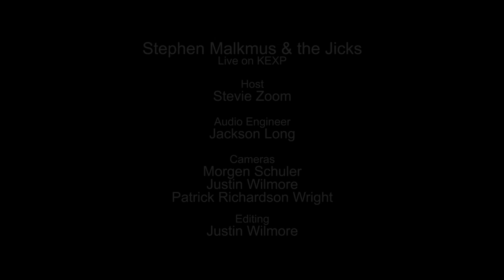Stephen Malkmus and the Jicks - J Smoov (Live on KEXP)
presents Stephen Malkmus and the Jicks performing "J Smoov" live in the KEXP studio. Recorded April 13, 2014.

Host: Stevie Zoom
Audio Engineer: Jackson Long
Cameras: Morgen Schuler, Justin Wilmore & Patrick Richardson Wright
Editor: Justin Wilmore